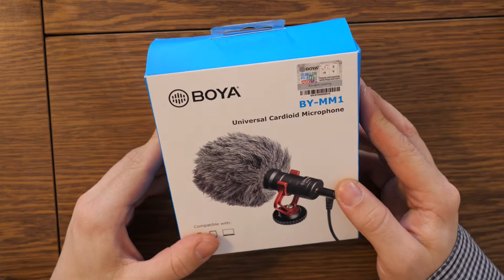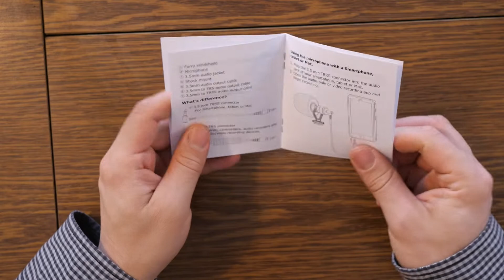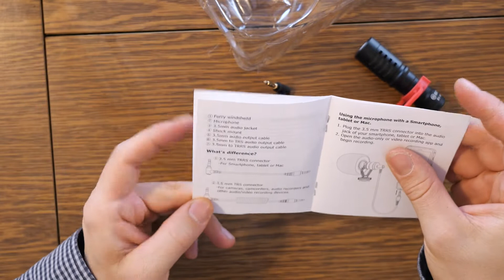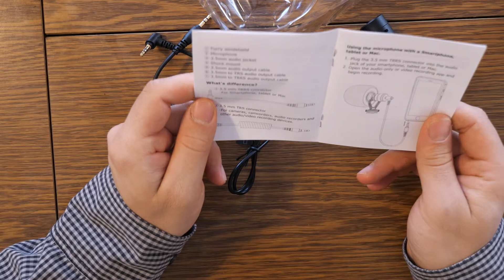Microfono economico Boya BY-MM1: unboxing e recensione. Ottimo per iniziare!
Oggi vi parlo di questo piccolo microfono, il Boya BY-MM1: sono rimasto davvero sorpreso!
Seguimi anche su
Attrezzatura usata:
Lumix G9
Nikon D610
Microfono Boya BY-MM1